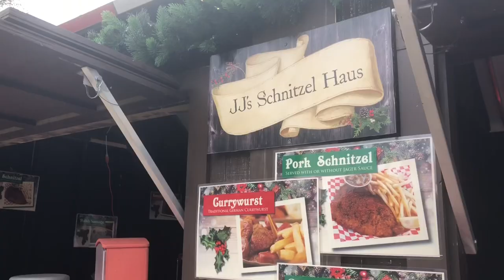Christmas Market 🎄🎁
We went to a Christkindlmarkt￼ on our way to visit April’s brother Churro! Miniature dachshund love!